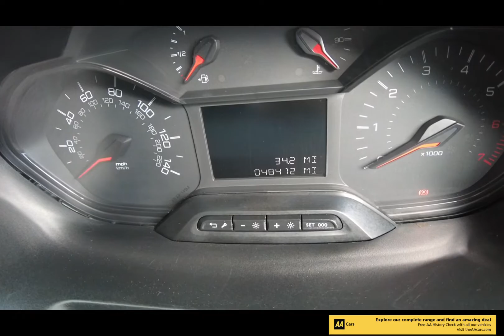Peugeot Partner 1.6 BlueHDi 1000 Professional Standard Panel Van SWB Euro 6